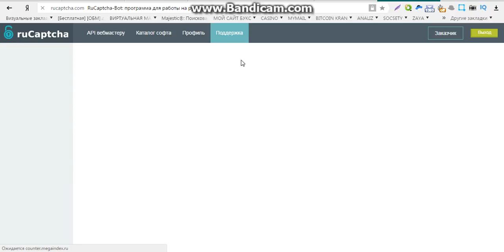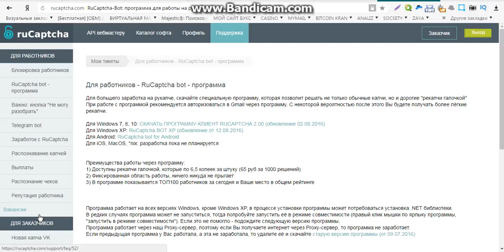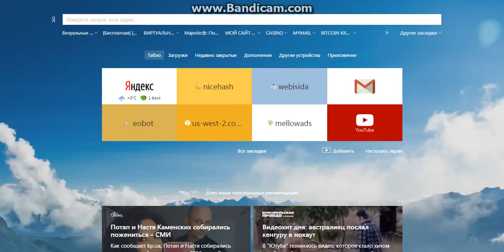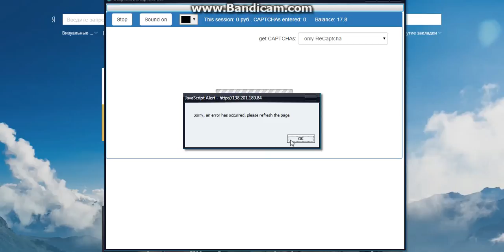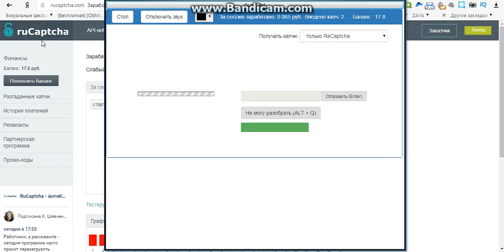заработок онлайн капча